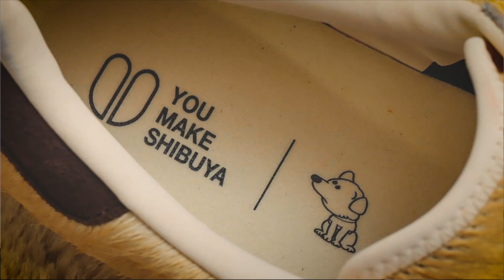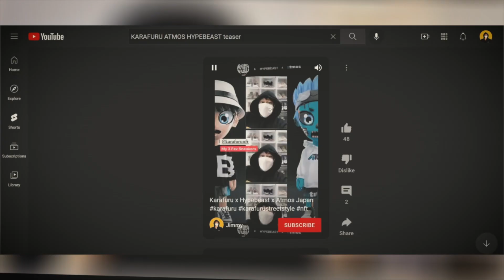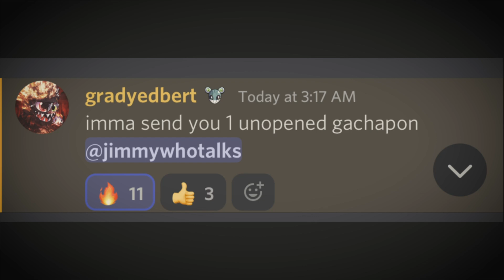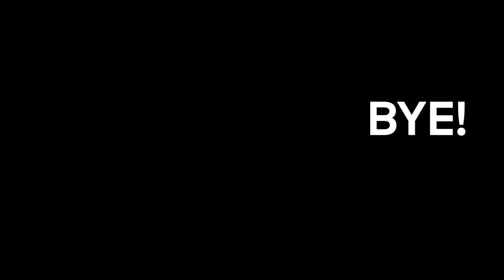My favorite NFT collection | Hypebeast x Atmos x Karafuru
This video is about my latest NFT addition to my collection.